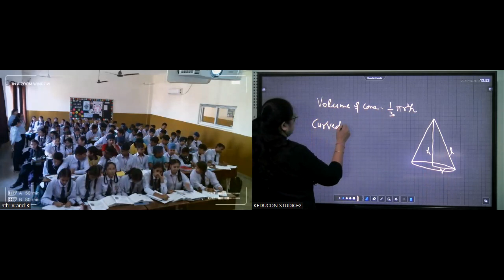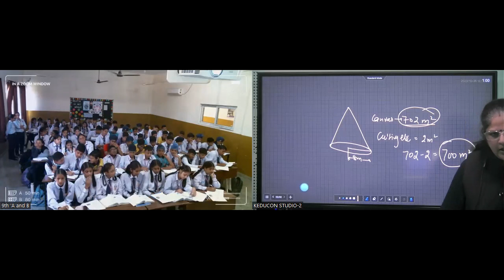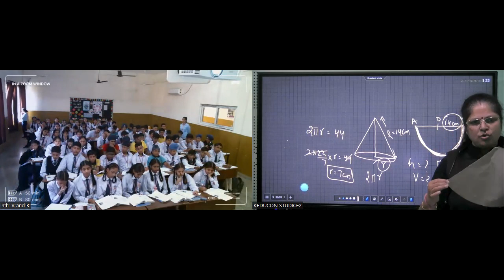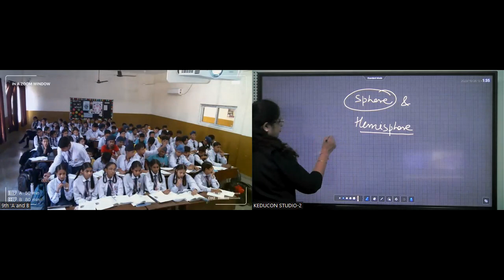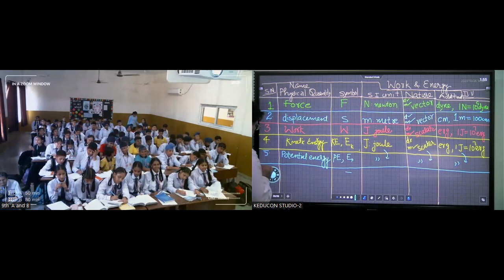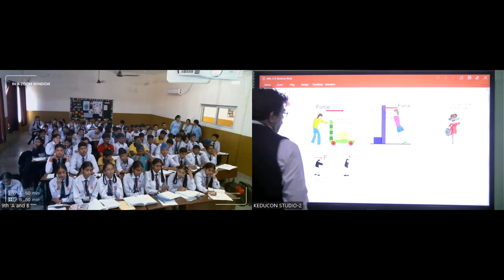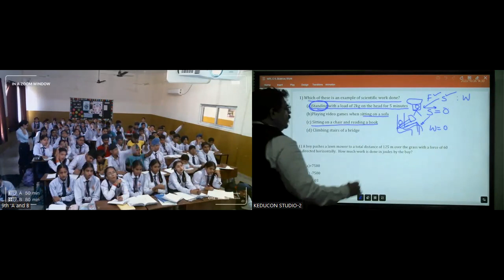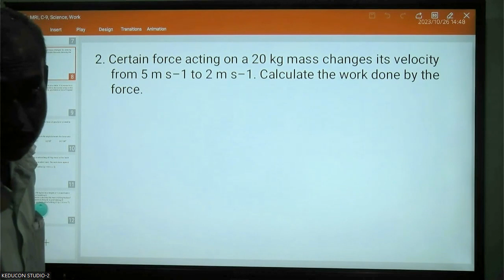Math class 9 MRI 26-10-23